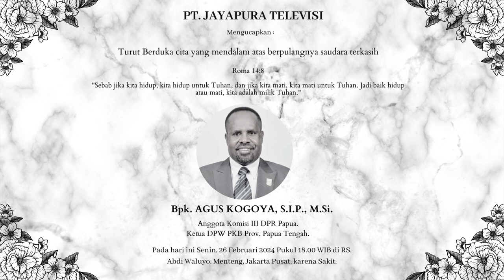PT. JAYAPURA TELEVISI MENGUCAPKAN TURUT BERDUKA CITA ATAS BERPULANGNYA AGUS KOGOYA, S.IP ,M.Si